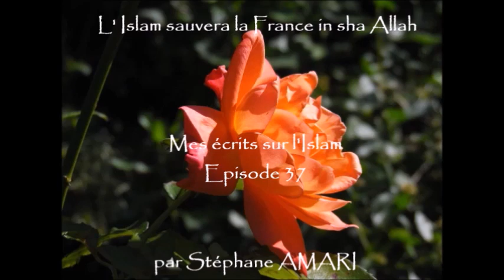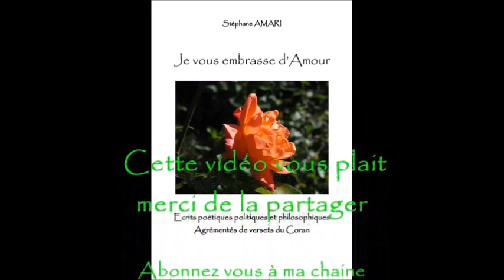" L' Islam sauvera la France in sha Allah " par Stéphane AMARI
Mes écrits sur l'Islam Episode 37
Lecture et commentaires d'un texte extrait de mon livre :
composé d'écrits poétiques , politiques et philosophiques sur l' Islam
L' Amour vaincra l'intolérance in sha Allah
Stéphane AMARI